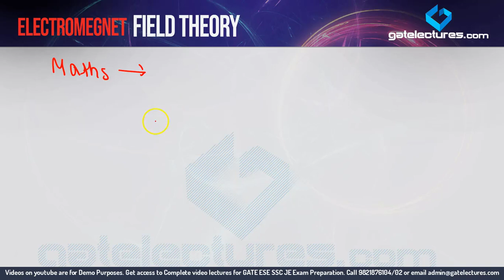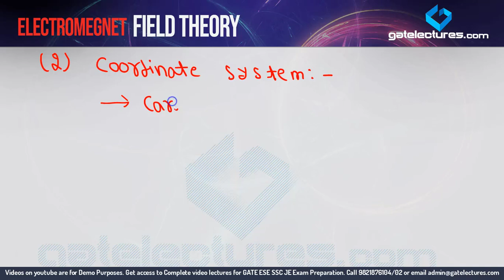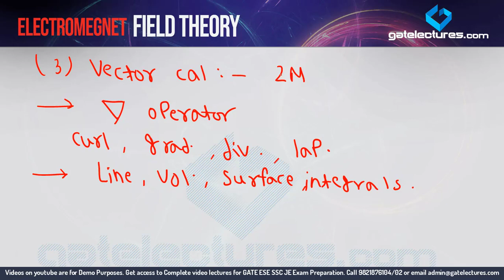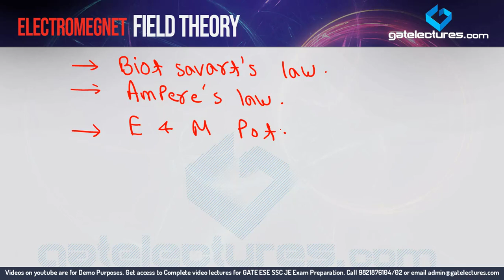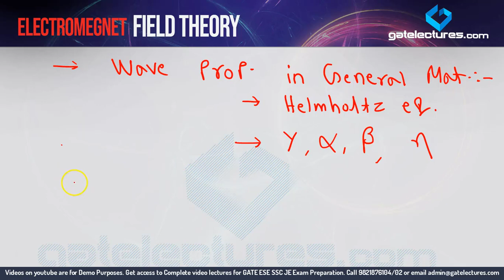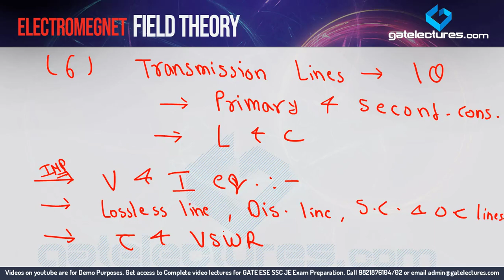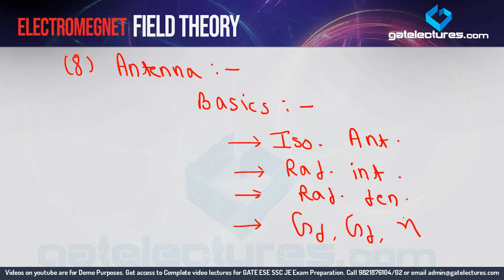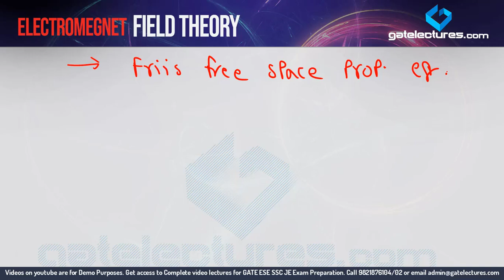Electromagnetic Field Theory 00 What to study and Why to study